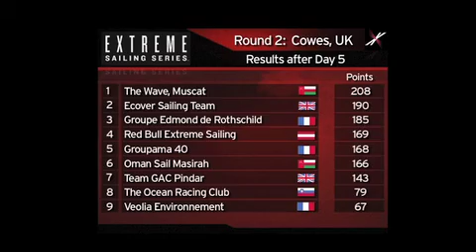Extreme Sailing Series Europe - Cowes - Day 5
Fast and Furious, CJ Clings On To The Top Spot

fleet On the penultimate day of the Extreme Sailing Series at Cowes Week, the pace was fast and furious. After a light wind first afternoon race in 8 knots, the wind accelerated to 15-18 knots and the Extreme 40s were off -- power reaching at speeds of 20-25 knots. It was fast, it was wet and hugely physical for the crews as they pushed hard, playing a balancing act on a high wire. It was potential capsize conditions - the windward hulls flying insanely, leeward bows digging into the waves -- misjudge the situation and it would be game over. The fifth man guests were having the ride of their lives and the spectators were loving it...